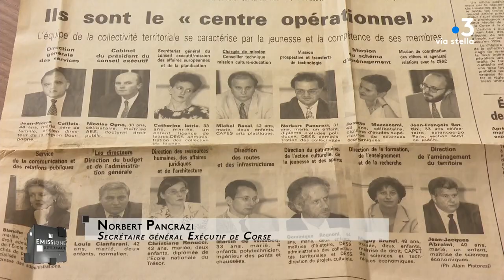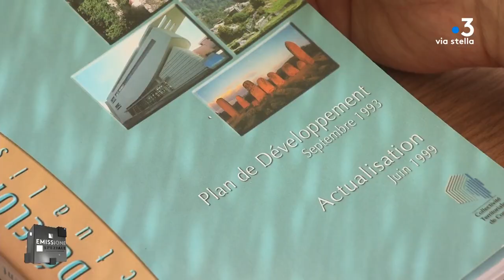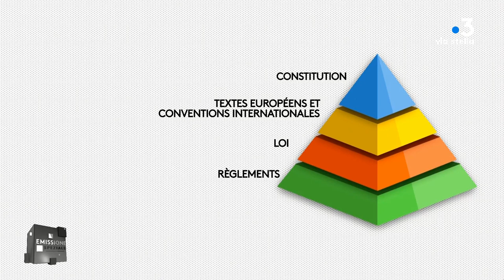40 ans de l'Assemblée de Corse : Emissione Speziale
Mercredi 14 septembre, France 3 Corse ViaStella vous a proposé une Emissione Speziale consacrée aux 40 ans de l'Assemblée de Corse.